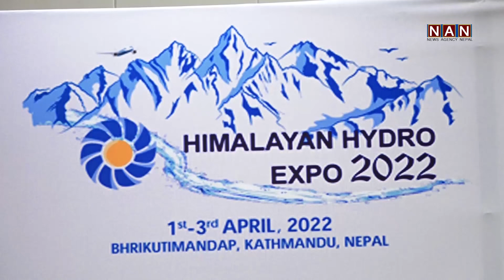चैत्र १८ गतेदेखि हिमालयन हाइड्रो एक्स्पो हुँदै